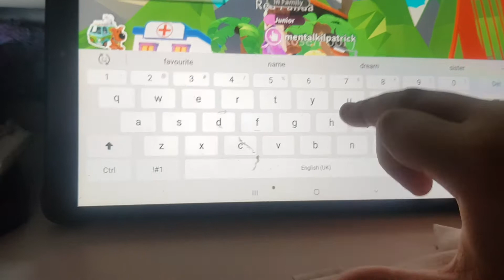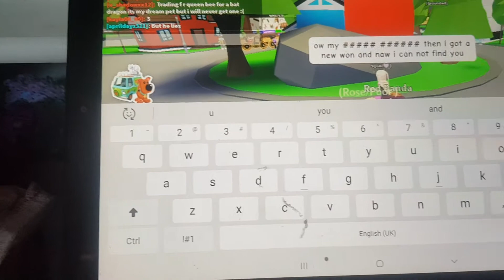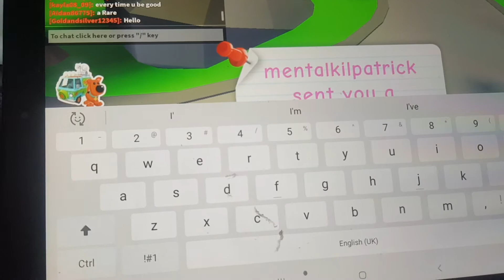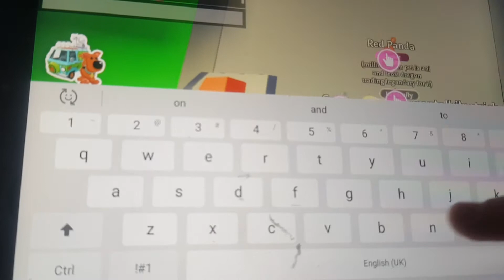13 May 2020